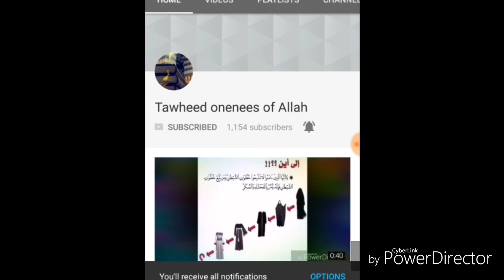Blessings on Prophet(s.a.w) whatsapp status